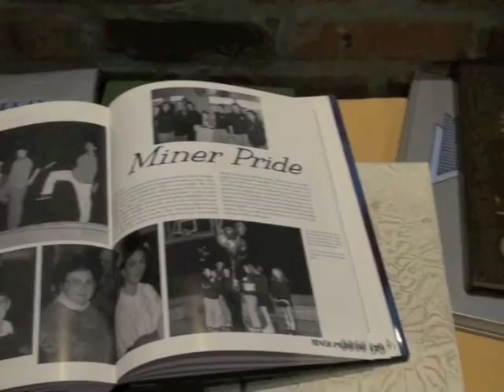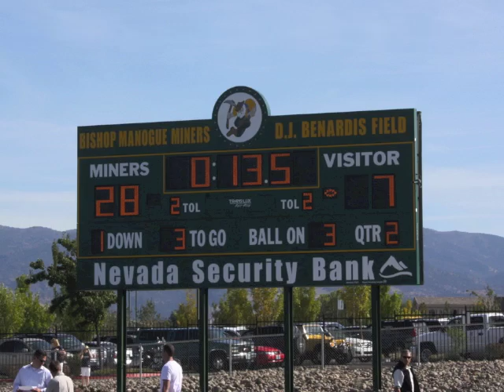Alumni Homecoming Highlights 2010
Memories from alumni homecoming events 2010. Including the Jim Williams Miner Golf Classic, the alumni reception at Tamarack Junction and the alumni tailgate at the varsity football game. Go Miners!